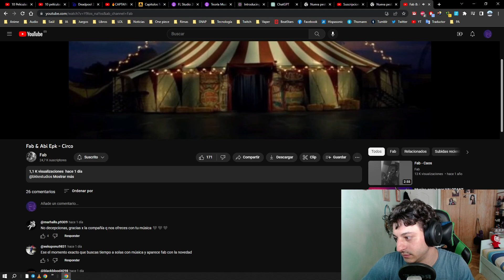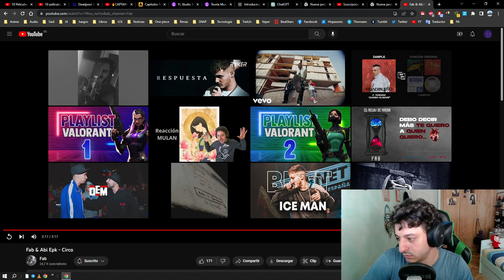SAIFER ANZ REACCIONANDO TEMAS😯HOY FAB & ABI EPK | CIRCO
Reaccionando temas, hoy: Fab & Abi Epk - Circo

► Estoy en DIRECTO todas las tardes de LUNES A VIERNES